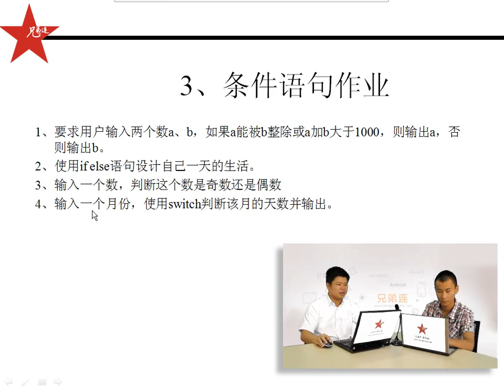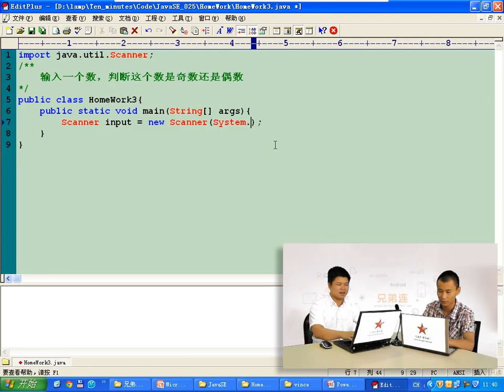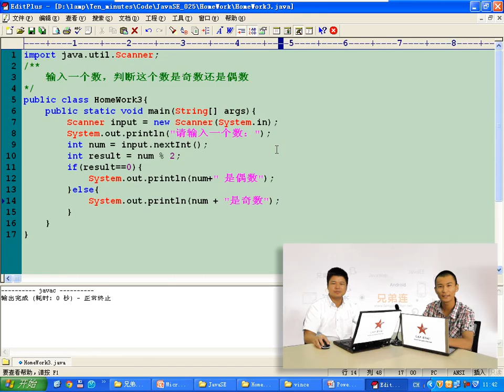兄弟连 马剑威 JAVA SE视频 34 条件语句 作业3